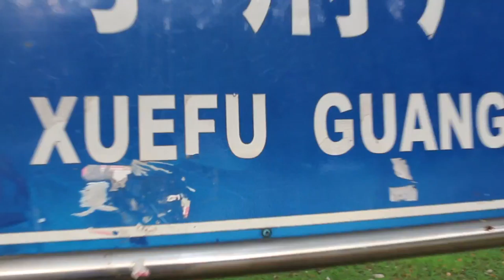Harry's Vlog for Chongqing and Chengdu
I took a trip to Chongqing and Chengdu last month and I shoot some footage, to I made them a Vlog recently